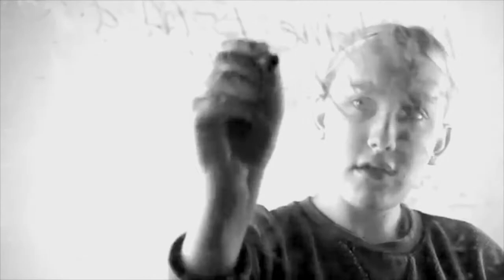Photography 2016-17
A showcase of A Level Photography work from Hartlepool Sixth Form College.